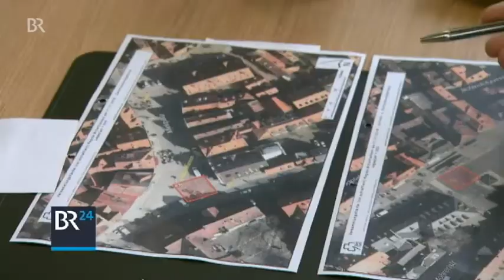Wegen Pegida-Demo: Kindergartenumzug in Fürther Innenstadt kann nicht stattfinden | BR24